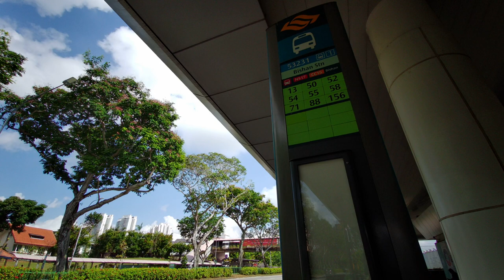Singapore MRT ride from Braddell to Bishan train station